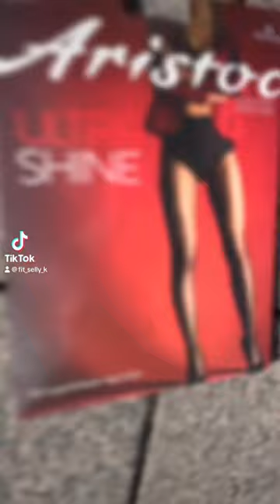Aristoc 10 Denier Ultra Shiny Tights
Stand out and shine with the Aristoc 10 Denier Ultra Shiny Tights! Achieve that barely there, chic look with these sheer shiny tights made with ultra stretchy high-quality yarns for extreme comfort and fit. Available in 4 shades of nude, illusion, vaguely black, and black, these tights are sheer from waist to toe giving your legs that glossy, polished look all throughout.